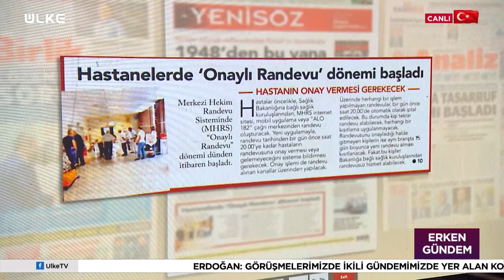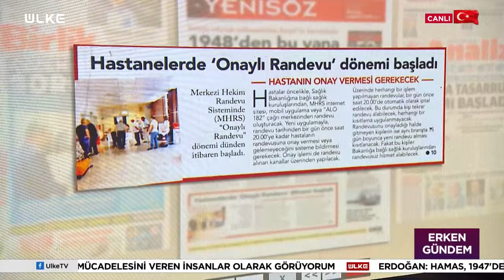Hastanelerde Yeni Dönem! "Onaylı Randevu" Sistemi Başladı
Sağlık Bakanlığı'nın muayenelere gelmeyen hasta sayısını azalmak için geçilen Onaylı Randevu sistemi bugün başladı. Artık randevu alanlar, bir gün önce akşam saat 20.00'ye kadar, randevusunu onaylamak zorunda. Randevusunu onayladığı halde gitmeyen kişilerin, aynı branş için 15 gün boyunca yeni randevu alması kısıtlanacak. İşte detaylar...